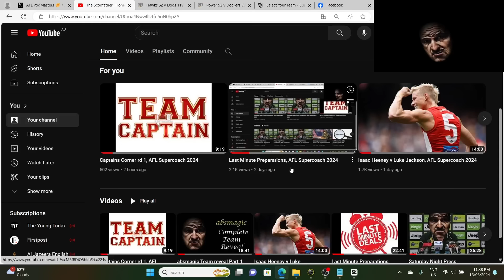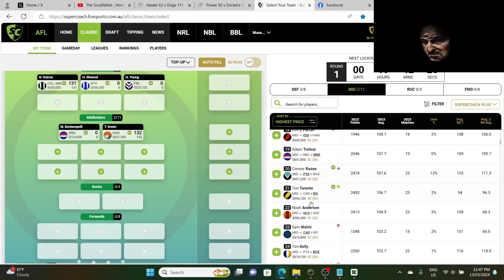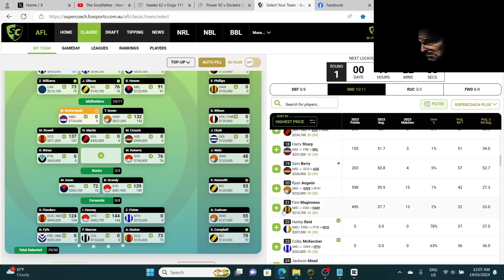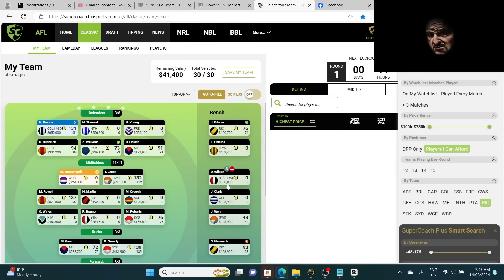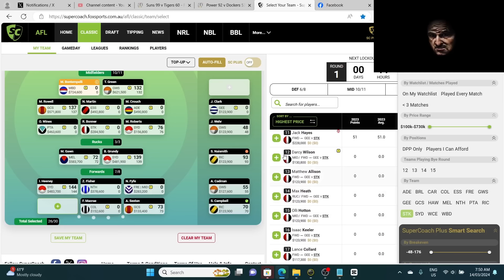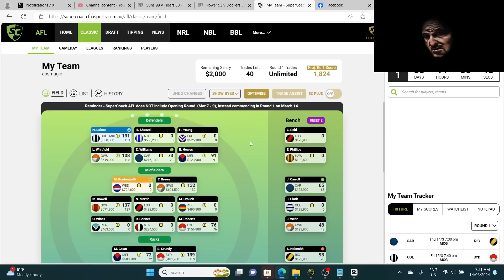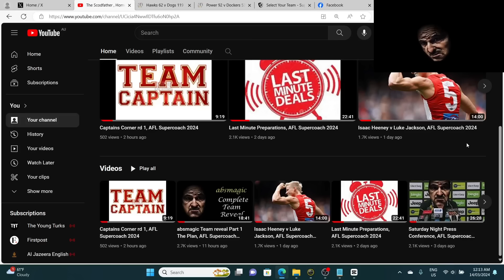absmagic Team reveal Part 2 (the team), AFL Supercoach 2024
our 30 spuds face the cameras